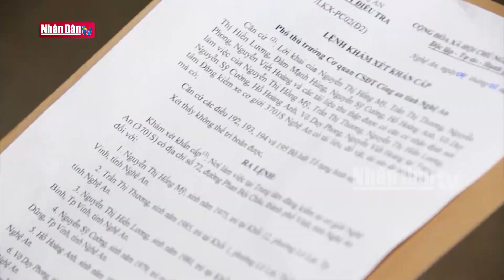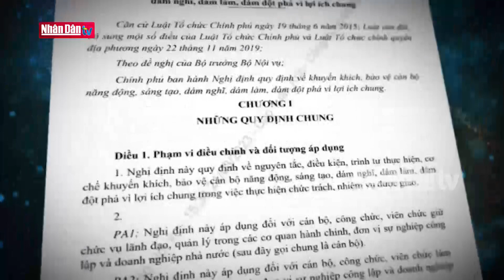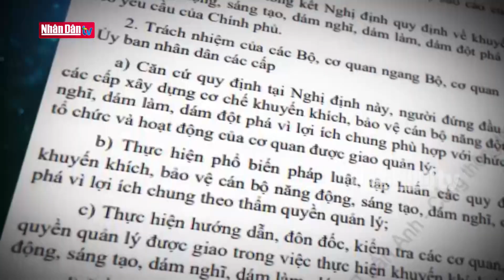Loại bỏ tình trạng cán bộ né tránh, sợ trách nhiệm | Xây và Chống | Đảng với Dân